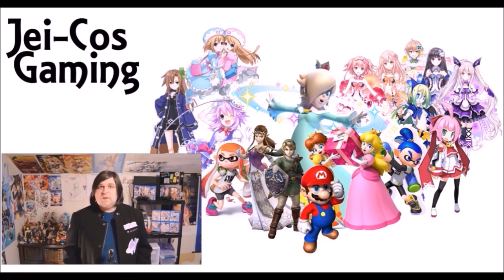Super Mario 3D World - Let's Play [#2]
For Video Topics and Questions:
Intro-
Technoaxe – More Eight Bit Stabs
Outro-
Technoaxe – WWWWUB